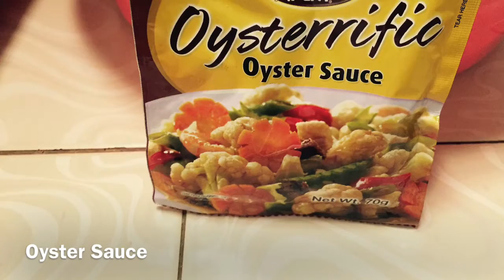ECQ Cooking Recipe for April 11 (Vlog#29)